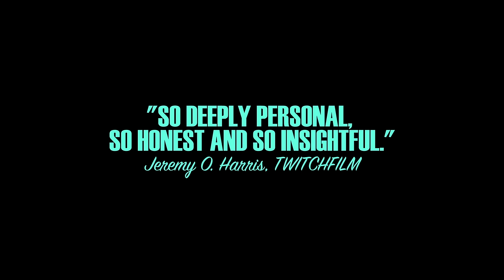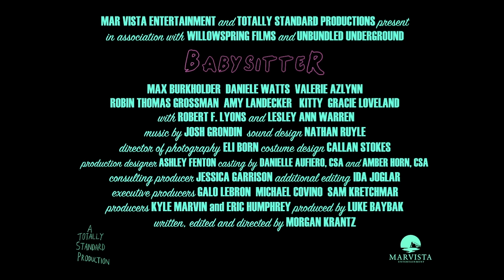Babysitter - Official Trailer - MarVista Entertainment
Love can't be bought.

Ray wrestles with how he sees himself when he becomes a pawn in his parent’s bitter divorce. His mother, a struggling actress who married a successful film director, has grown accustomed to their L.A. lifestyle; but now, this lifestyle is threatened and depends on Ray’s custody decision. Ray’s mother hires a babysitter, Anjelika, who quickly fills the voids in everyone’s lives. Ray and Anjelika quickly form a bond—but their entanglement is poised to jeopardize Ray's mother's master plan.

Cast: Max Burkholder, Valerie Azlynn, Daniele Watts, Lesley Ann Warren